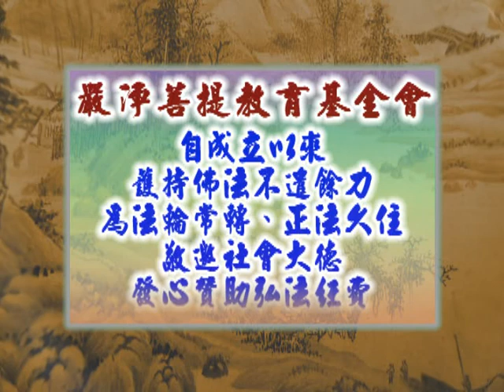深入經藏 般若系列一 般若波羅蜜多心經 印可法師 主講 光碟9-12 財團法人嚴淨菩提教育基金會 製作發行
護持銀行帳戶:
銀行代號: 006
戶名: 財團法人嚴淨菩提教育基金會
帳號: 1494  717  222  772

地址︰基隆市七堵區南興路148號

300新竹市北區北大路346號13F之1